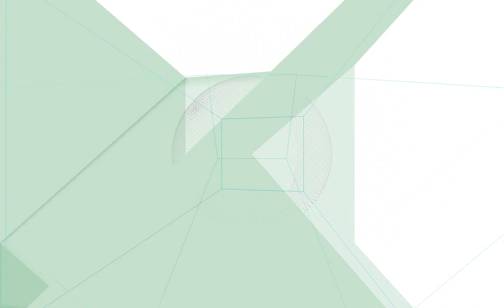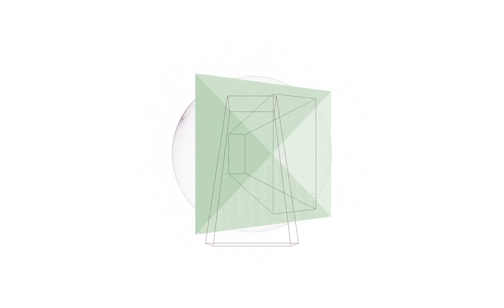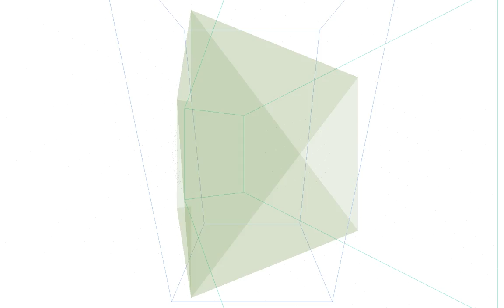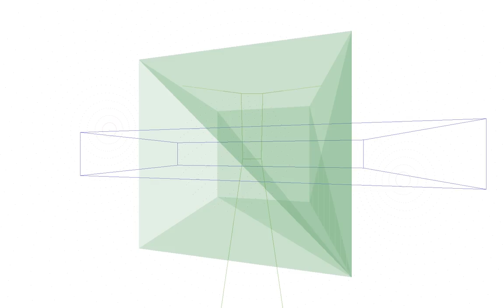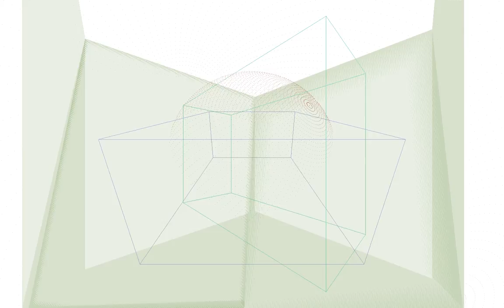nxW201725 20170624232154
Title: nxW201725
Date: 27/06/17

Topic:Study #14, Algorithmic Trio

Tracks:

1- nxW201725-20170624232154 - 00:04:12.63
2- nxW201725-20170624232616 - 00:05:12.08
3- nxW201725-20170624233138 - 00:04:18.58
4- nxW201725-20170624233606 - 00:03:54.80